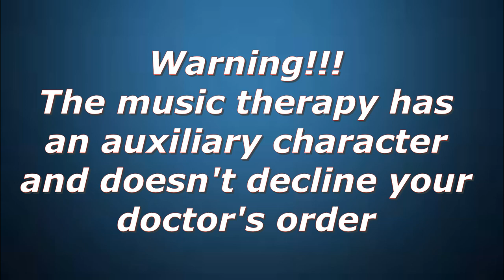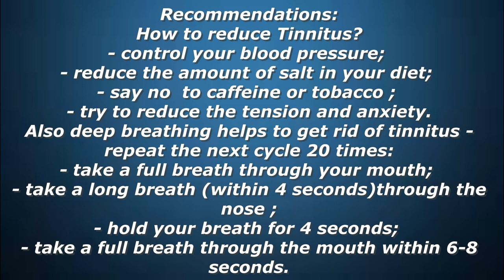Tinnitus // Tinnitus sound therapy // Music therapy // Recommendations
Often noise, especially unilateral, is a consequence of the disease of the external and middle ear, so : there is a risk of decreased hearing; tinnitus can affect the quality of life and provoke neurosis.
Why have  people got  tinnitus?
Sometimes while have got cervical osteochondrosis, atherosclerosis, various tumors, inflammatory processes yet. If the  tinnitus is provoked by  impaired hearing aid, late diagnosis may result in partial and complete deafness.
Dizzy and noisy, ringing in your ears? The reason  is a nervous system imbalance, exhaustion, depression, chronic fatigue syndrome, migraine. Remember,  not only grugs will help you but also my  music therapy!